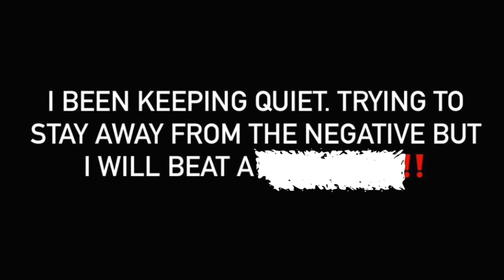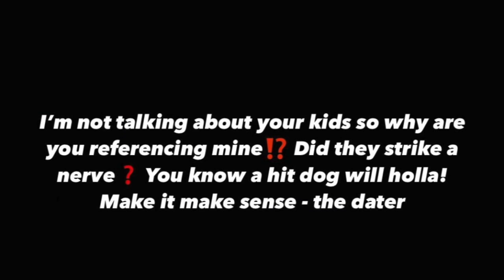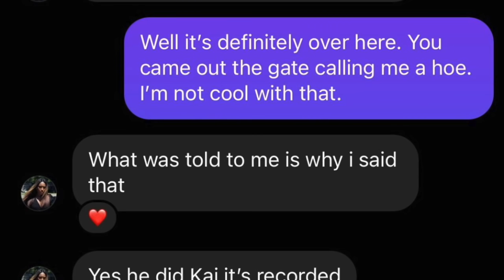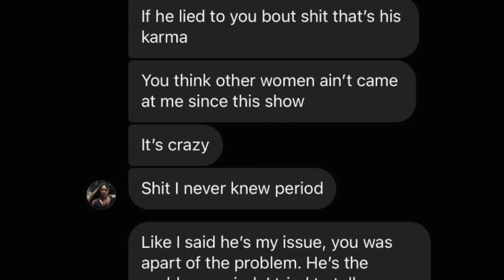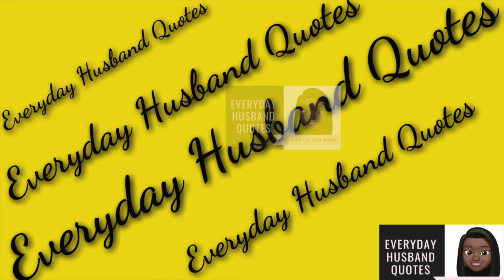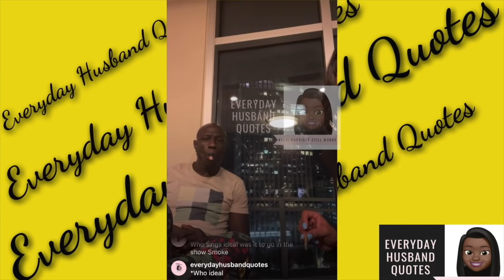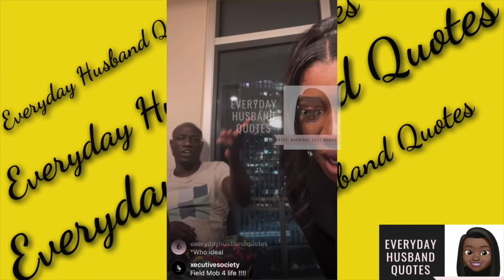Alexia bread winner Kai wants clout Darion unbothered PutARingOnIt Still hanging out W/Kia at condo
If you have an opinion, business means advertising, or copyright questions about a video I made or my channel, leave a comment or send an email